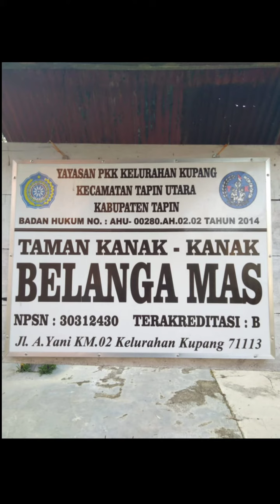TK Belanga mas Kab. Tapin BDR Pesawatku dari barang bekas